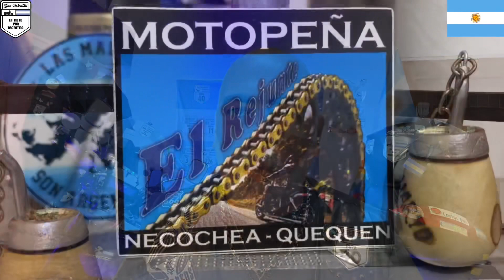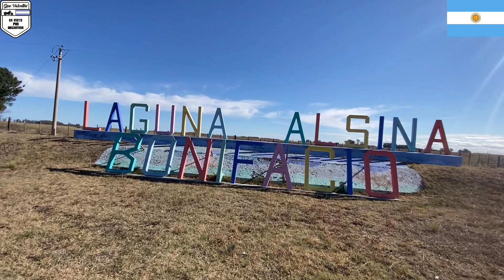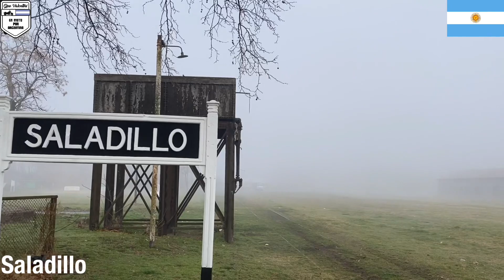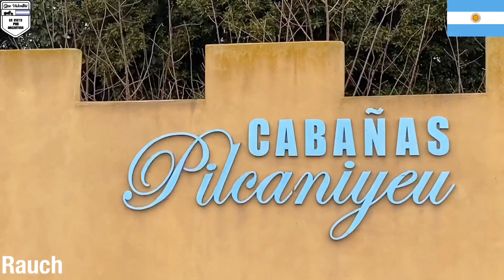Un corto viaje de 17 días | en moto por Argentina!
Un video para agradecer a tanta gente con la que compartimos la pasión por viajar. Un resumen de un corto recorrido de 1550 km en 17 días.